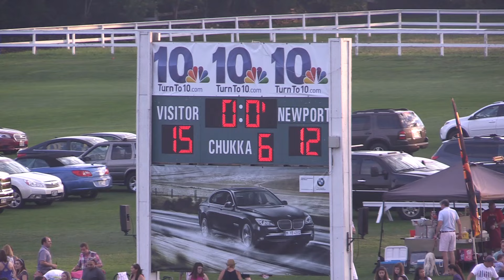2015 NEWPORT vs PALM BEACH Highlights - Newport International Polo Series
Palm Beach Out Shines Newport

There wasn’t a cloud in the sky when Newport took to the field on Saturday, August 1st to go head-to-head against Palm Beach in the City Series. The City Series is part of the Newport International Polo Series, featuring challengers from rival cities around the U.S. playing in six-chukker matches against the Newport home team, and presented by your Rhode Island BMW Centers.